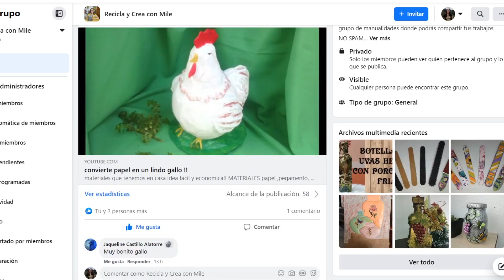¡¡ CUADRO HECHO CON CARTÓN, TUBOS DE REVISTA Y CARTÓN DE HUEVO !!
Hola amigos, les traigo este hermoso tutorial y muy fácil de hacer con materiales que tenemos en casa.

Mis redes
Grupo en Facebook: